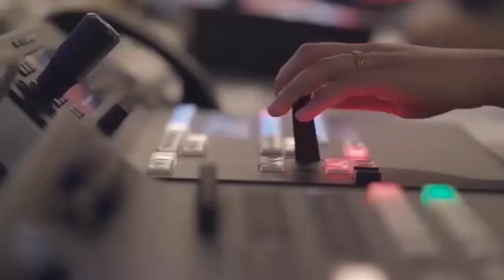"Imran Khan's Legal Battle: Unraveling the Controversies Surrounding the Dissolution of His Marriage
"Imran Khan Court Hearing: Latest Update on the Divorce Proceedings during Iddah

In a recent development, Senior Sessions Judge Qudratullah has summoned Imran Khan to court on December 18th regarding the divorce case during the Iddah period. The court, while approving a one-day exemption for Bushra Bibi, has also ordered Imran Khan to submit a personal surety bond of Rs. 50,000. Join us as we delve into the details of this legal maneuver and explore the implications for the Founder of Pakistan Tehreek-e-Insaf in this critical moment of the divorce proceedings.